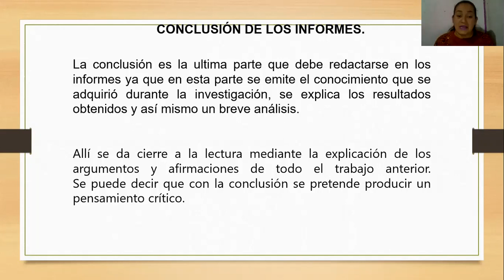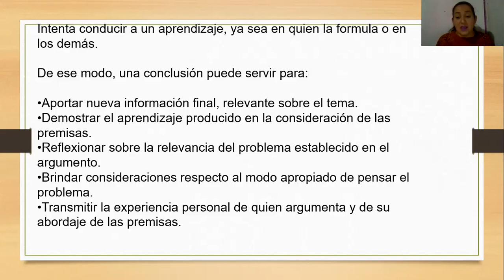10 DICIEMBRE 2020 ESPAÑOL PRIMER GRADO VIDEO 1